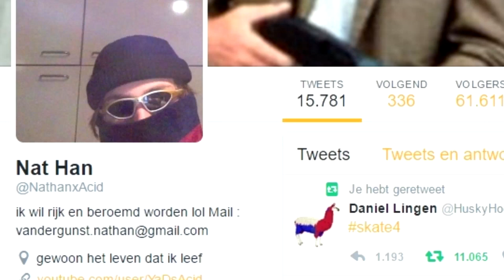GEPLET ONDER MIJN GARAGE !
yes nieuwe vudei